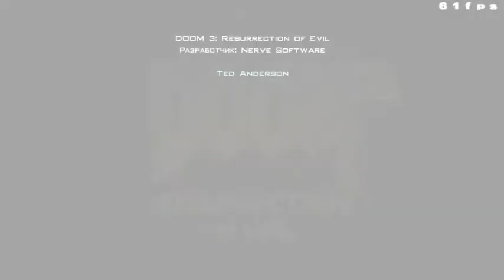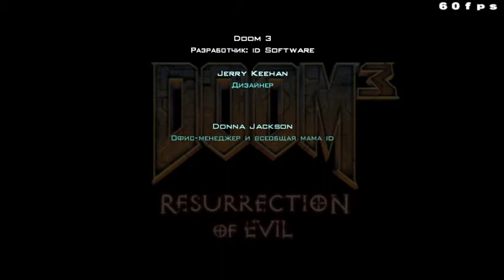Doom 3: Resurrection of Evil. Hell.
The Hell map.